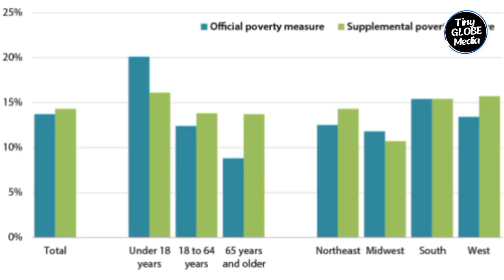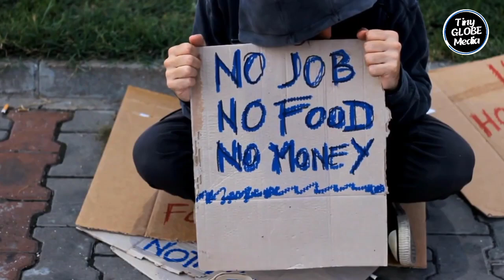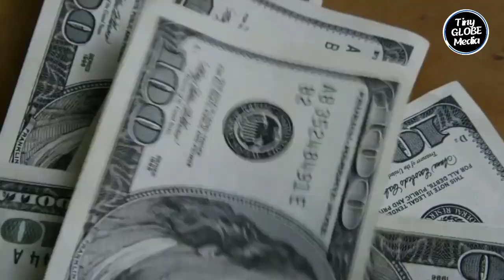A Tour in the 15 Poorest States in the US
As we conclude our discussion on the 15 poorest states in the US, it is important to remember that poverty is a complex issue with no easy fix, however, by raising awareness and supporting initiatives that address education, employment, and economic development, we can make a difference